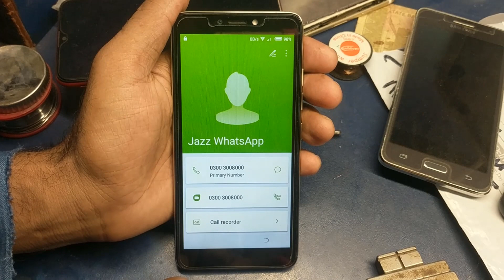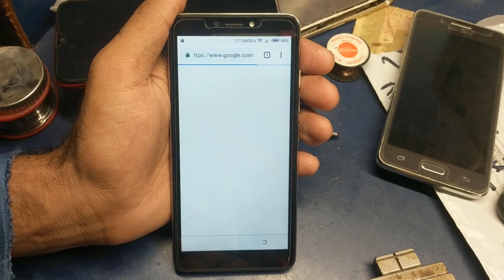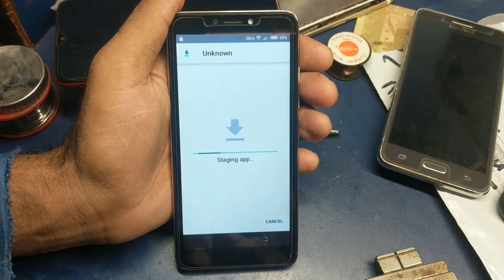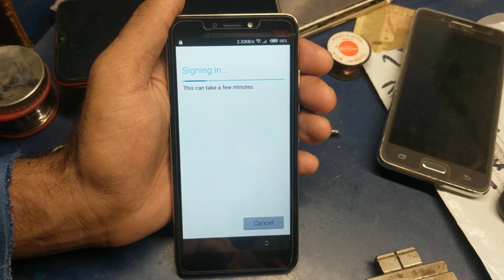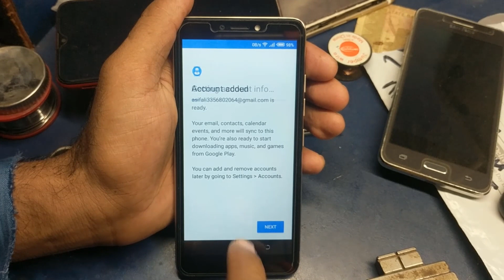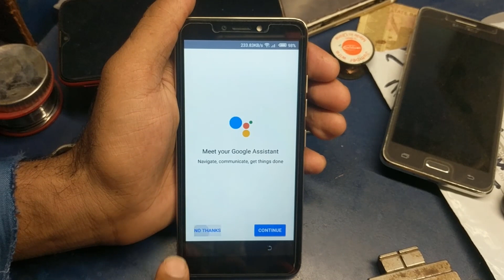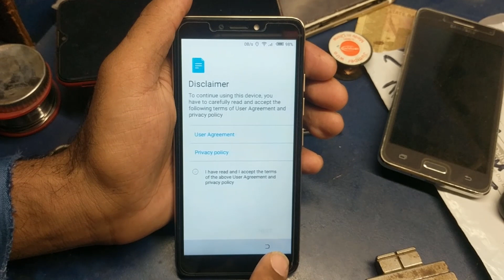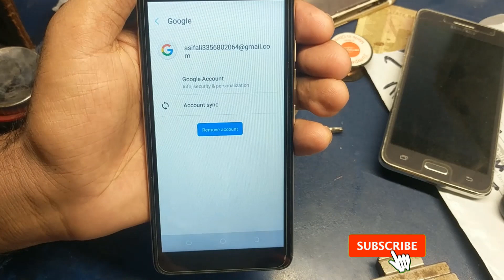TECNO POP 2F TECNO B1f Bypass FRP Lock Without PC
Thanks

Useful Link: goo.gl/Fii7N7